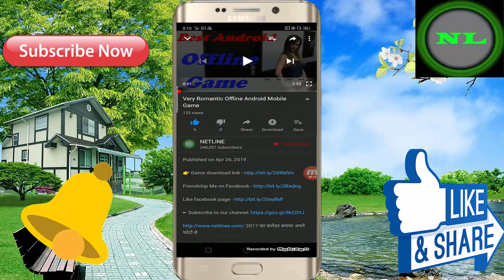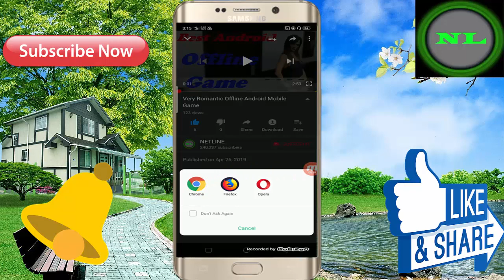डायरेक्ट उतर के डेगा आपको सब कुछ इस गेम में ! Very Secret High Graphic Android Mobile Story Game